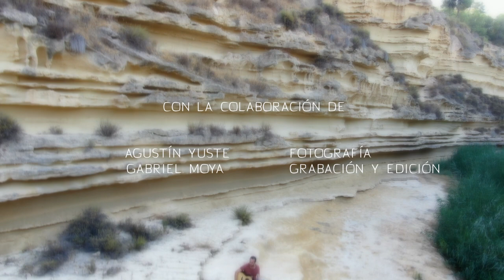Territorio Comanche (Video Oficial)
Iván Tirado: Guitarra y Composición Original
Raúl Márquez: Violín
Miguel Ángel Orengo: Percusión
Antonio Peñalver: Bajo
Pedro Vázquez: Batería

Pedro Contreras (@pcomposer): Producción Musical

Gabriel Moya: Video
Agustín Yuste: Director de fotografía

Desde que vi en directo a Paul Winter Consort siempre quise componer un tema alegre y con una larga y pegadiza melodía, como su Appalachian Morning. Las percusiones modelan esta suerte de fábula western mientras el violín, la mandola y la Weissenborn pone la guinda country al pastel.

Territorio Comanche es ese lugar por el que uno sabe que puede pasar, pero no quedarse...